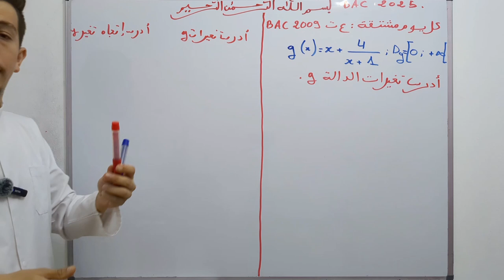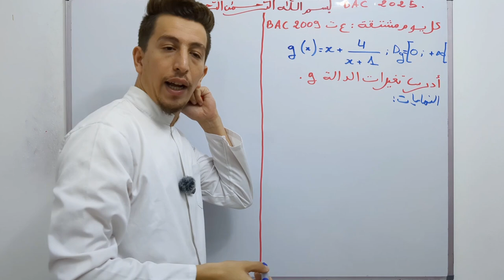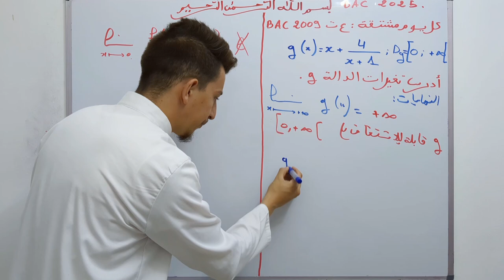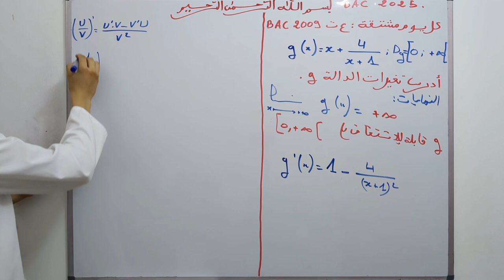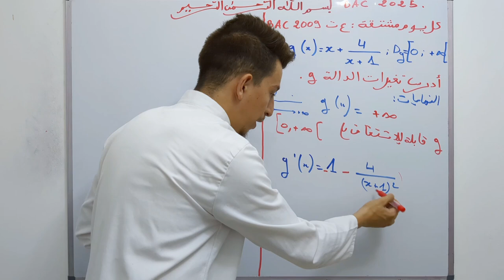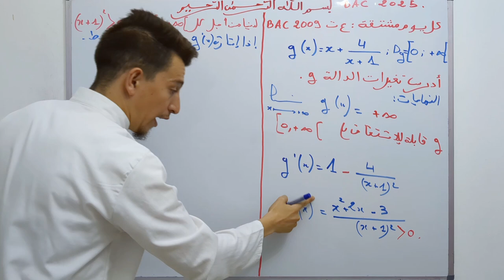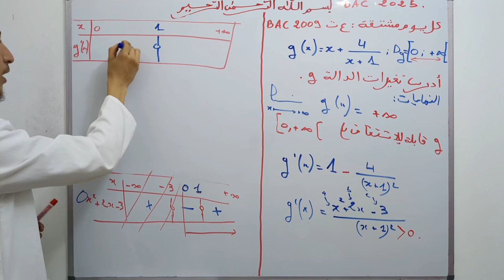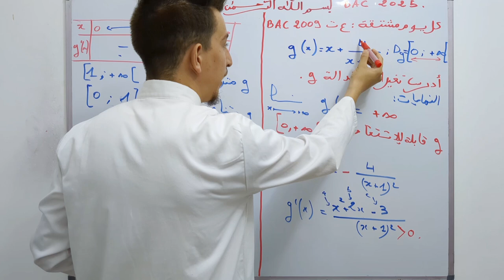مشتقة بكالوريا 2009 علوم تجريبية [كل يوم مشتقة] بكالوريا 2025